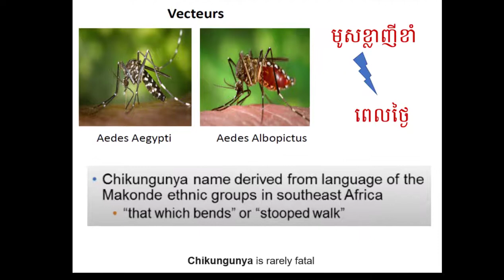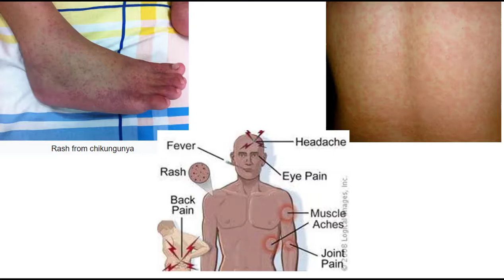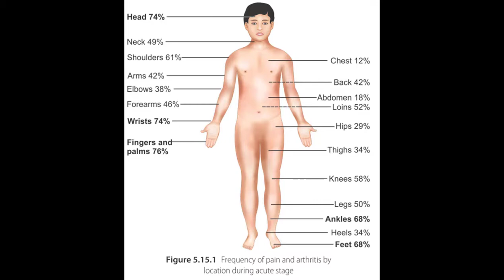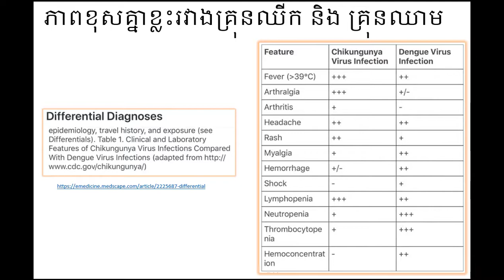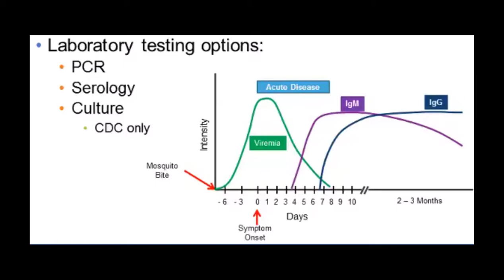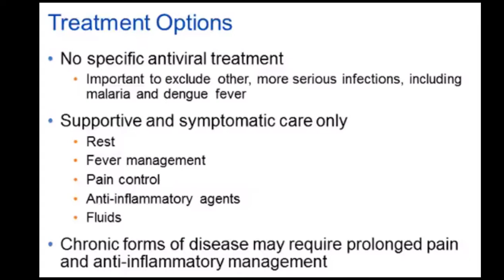ជំងឺគ្រុនឈីក Chikungunya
ធ្វើការយល់ដឹងពីជំងឺគ្រុនឈីក Chikungunya